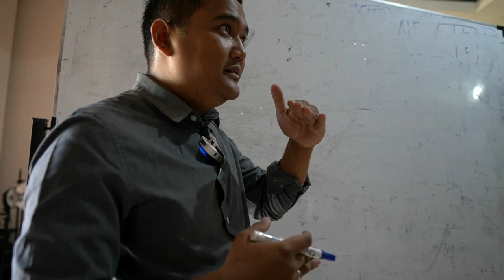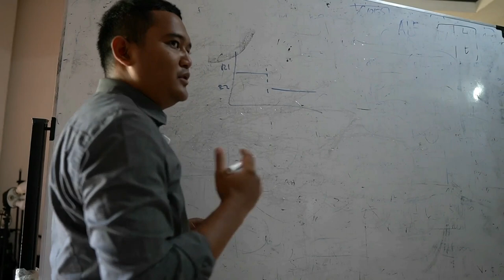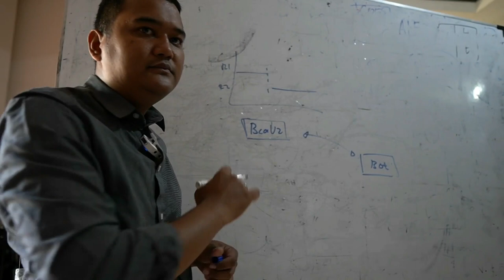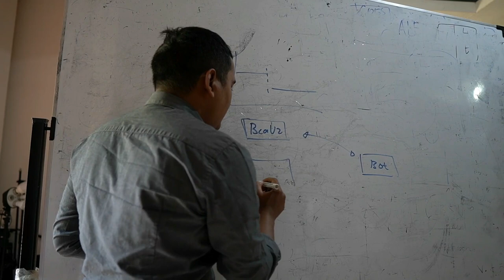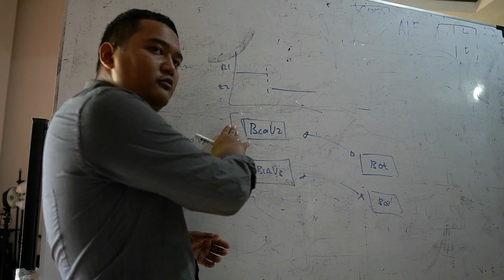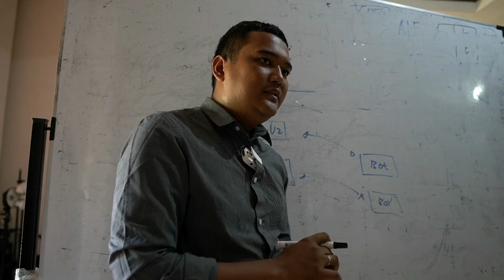Strategi Rilis Fitur Dalam Aplikasi SaaS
Tiba - Tiba Shooting kali ini saya spontan (uhuy) untuk rekam kegiatan briefnya karena ada sedikit wawasan yang bisa di bagikan terkait cara untuk rilis fitur di aplikasi moota.co

Rilis fitur kali ini adalah update fitur exisiting dengan perubahan Mayor dan membuat BC (Breaking Change) fitur sebelumnya.

Dibutuhkkan pendekatan tersendiri agara proses rilis ini berhasil.

Di Moota.co kami menggunakan framework laravel untuk membuat aplikasi dashboardnya / usernya.

Jika kamu berminat untuk belajar dasar laravel bisa belajar dengan saya di